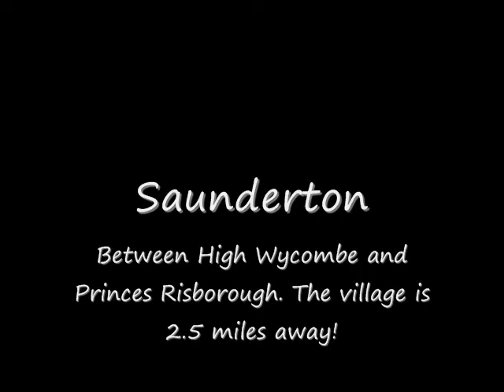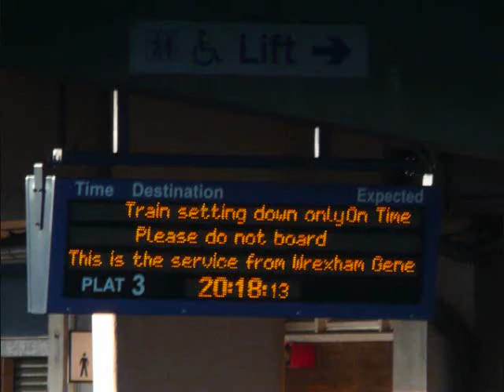W.S.M.R & Chiltern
Wrexham, Shropshire and Marylebone Railway Company has begun its operations! Here we see them in a few places that haven't seen loco hauled trains for some years!